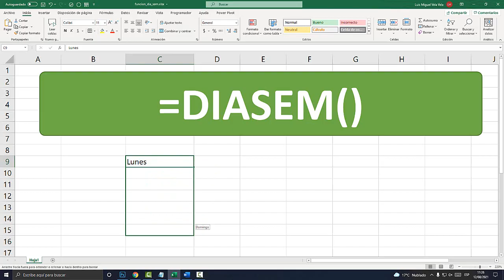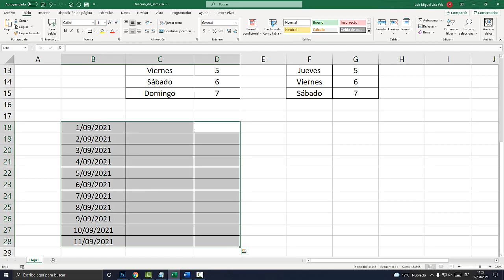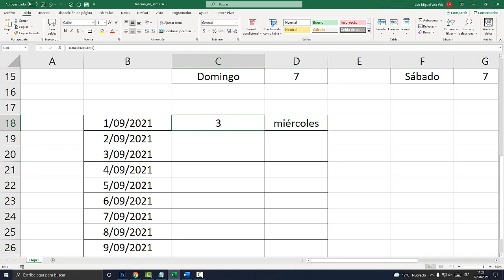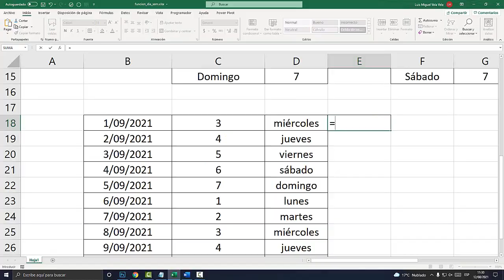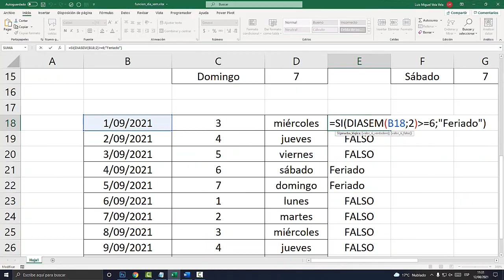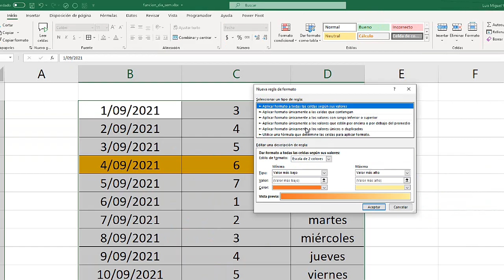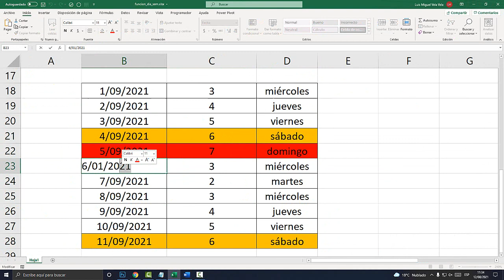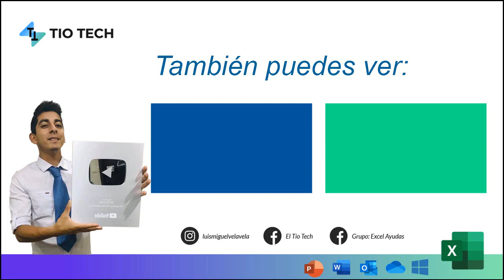Función DIASEM en Excel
Aprende a como utilizar la función DIASEM en Excel. Ejemplos con la función DIASEM.